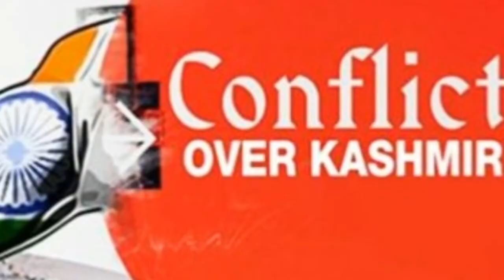Kashmir conflict - Short Documentary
The Kashmir conflict is a territorial conflict primarily between India and Pakistan, having started just after the partition of India in 1947. China has at times played a minor role. India and Pakistan have fought three wars over Kashmir, including the Indo-Pakistani Wars of 1947 and 1965, as well as the Kargil War of 1999. The two countries have also been involved in several skirmishes over control of the Siachen Glacier.
India claims the entire state of Jammu and Kashmir, and, as of 2010, administers approximately 43% of the region. It controls Jammu, the Kashmir Valley, Ladakh, and the Siachen Glacier. India's claims are contested by Pakistan, which administers approximately 37% of Jammu and Kashmir, namely Azad Kashmir and Gilgit-Baltistan. China currently administers Demchok district, the Shaksgam Valley, and the Aksai Chin region. China's claim over these territories has been disputed by India since China took Aksai Chin during the Sino-Indian War of 1962.

Since the partition and independence of India and Pakistan in 1947, the two countries have fought three wars over the tiny region called Jammu and kashmir.
At the time of independence, Maharaja Hari Singh, the Hindu ruler of Kashmir, presided over a population of predominately Muslim subjects, and as such decided to remain neutral, unable to make a choice between India and Pakistan.
In an effort to force a decision and lay claim to the area, Pakistan sent armed tribesmen into the region, provoking Hari Singh to seek out military assistance from India. The resulting confrontation would become the first Indo-Pakistan war from 1947-48.
India sought out UN assistance to mediate the conflict, which temporarily led to a ceasefire and the holding of a direct vote by the people. As India was expected to win the vote, Pakistan continued its attack until 1949, when a ceasefire was agreed to and today’s de facto border (known as the Line of Control) was established, with India controlling 65 percent of the territory.
Two more wars would be fought between India and Pakistan, the second Indo-Pakistan war in 1965 and the Kargil conflict in 1999. Today, currently three countries lay claim to various parts of Kashmir. India administers Jammu, the Kashmir Valley, Ladakh, and the Siachen Glacier; Pakistan administers Azad Kashmir and Gilgit-Baltistan; while China administers Demchok district, the Shaksgam Valley, and the Aksai Chin region.
Both India and Pakistan claim the mountainous region of Kashmir belongs to them.
The Pakistanis say that Kashmir should have become part of Pakistan in 1947 because most of its population are Muslims.
India claims Kashmir because the Maharaja in Kashmir handed over various powers to India in 1947.
The conflict in Kashmir is not just between Pakistan and India, but also between militant groups in the region seeking autonomy from Indian rule.

However, political ideology only provides half the answer to the conflict in Kashmir. Why is Kashmir so important to India, Pakistan, and China?
The answer is the glaciers and fresh water they provide to the region and to India. The glacial waters that flow through Kashmir provide water and electricity to a billion people in India. Pakistan also relies heavily on glacial waters flowing from the region to prop up its agricultural sector.
With a growing population and increased need for electricity, India has looked to the region to develop more hydro facilities. Pakistan fears that India may divert water necessary for irrigation, and use water as a weapon against Pakistan.
Kashmir is thus a major national security issue for both nations, the control of which could pose an existential threat to the other.

In 1960, India and Pakistan signed the Indus Waters Treaty, brokered by the World Bank. The agreement gave India control over the Beas, Ravi and Sutlej rivers, and Pakistan control over the Indus, Chenab, and Jhelum. Because all the rivers flowed through India, India was given special provisions for hydroelectric development.
Sounding further alarm bells, research indicates that global warming is causing record melting of Kashmir’s glaciers, which provide fresh water to its rivers. Himalayan glaciers have lost an estimated 174 gigatons of water; the rapid melt has been responsible for severe flooding in both Pakistan and India. With rapidly receding glacial water, India and Pakistan will face prolonged electricity shortages, stunting economic growth, and dry summer river beds will impact the agriculture sector.